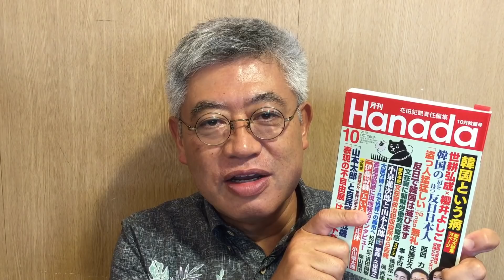オレの話し。高須院長＆立花議員～ディベート～文在寅政権スキャンダル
オレの話し。高須院長＆立花議員～ディベート～文在寅政権スキャンダル〜モーニングコーヒー飲みながら。

いつもコメントありがとうございます！ 店語り、いろいろ改善出来ないかやってみました。高須-立花ディベートや山本太郎さんへの毀誉褒貶、韓国文在寅政権のスキャンダルを語りました